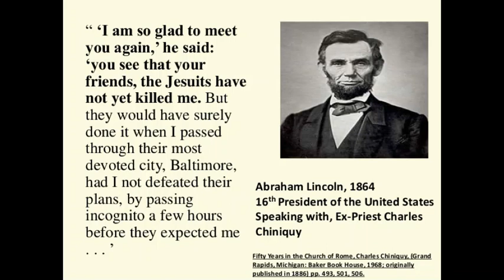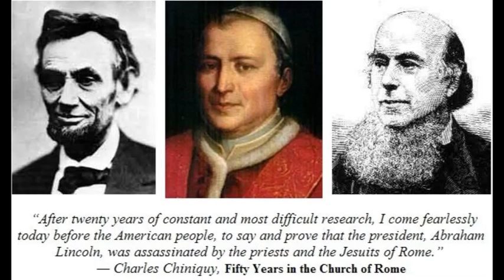Ch. 59 Fifty Years In The Church Of Rome `Charles Chiniquy`